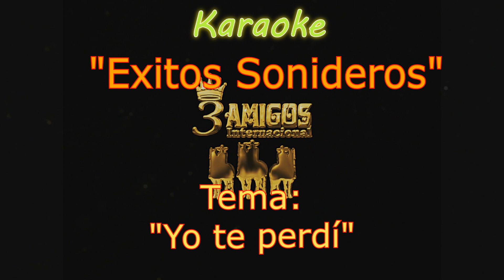Yo te perdí (Karaoke)